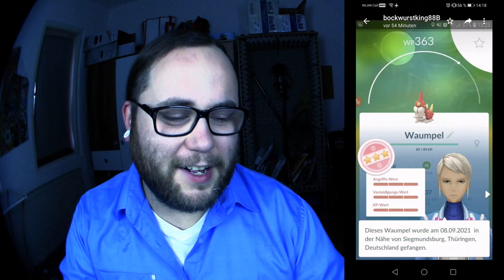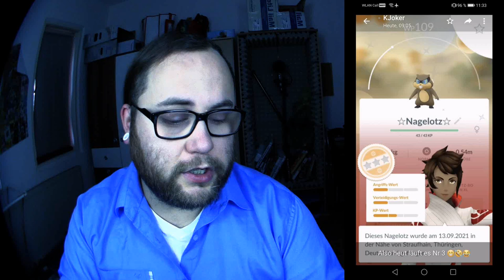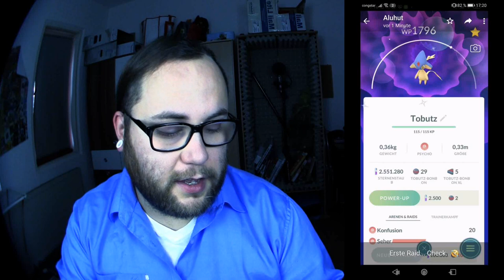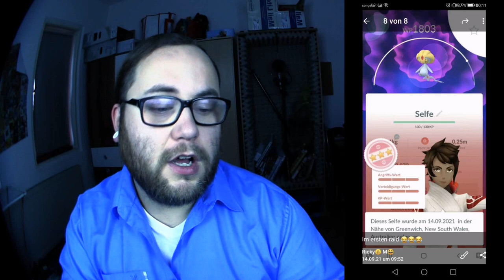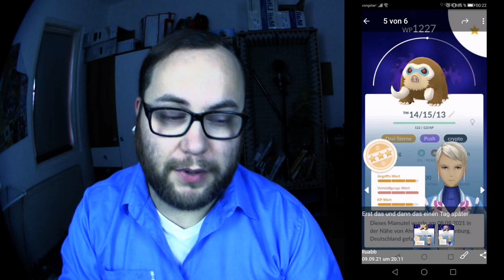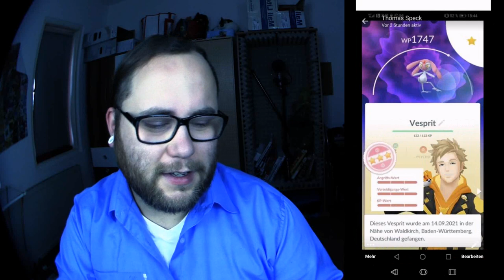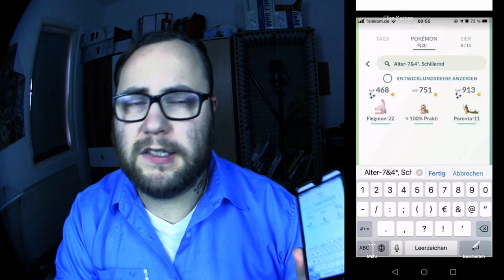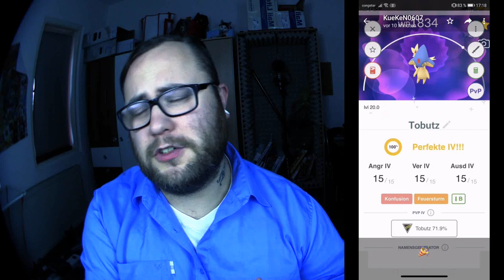Raid Am Mittwoch Vol. 152 | Pokémon GO Deutsch # 1551